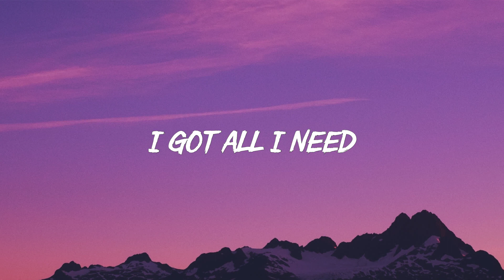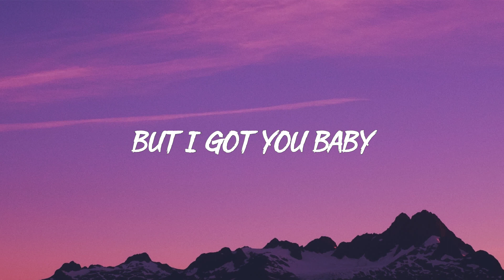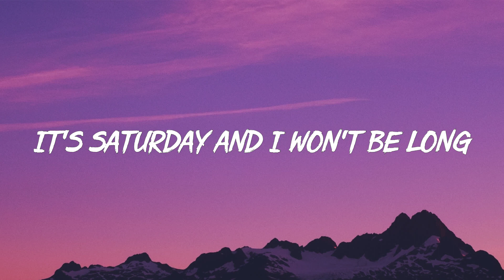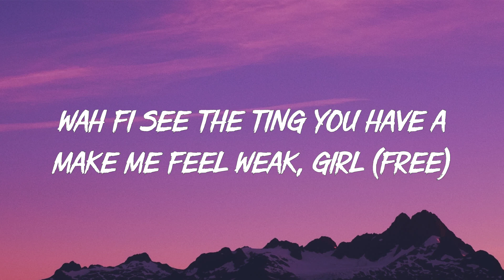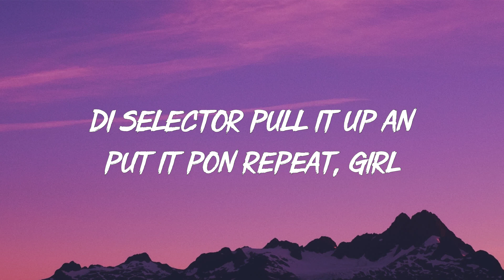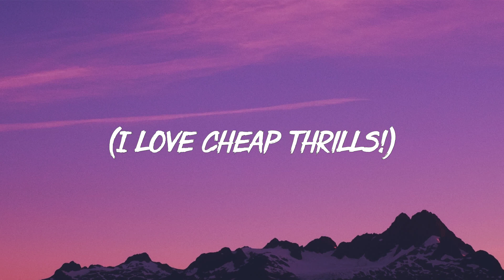Sia – Cheap Thrills (Lyrics) Ft Sean Paul